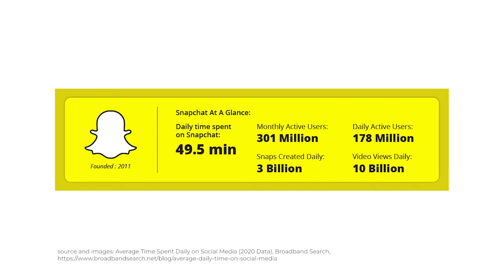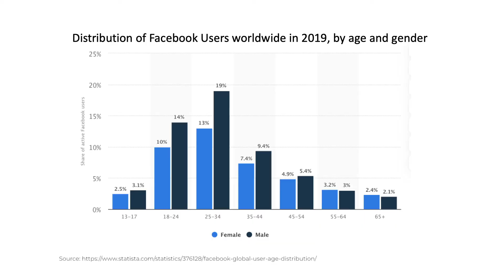Why Does Social Media Marketing Work?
Julien Boucher, Digital Media Supervisor Media Experts
Why social media is so powerful for branders - can be used an accompaniment for Ivey case study: Dancing with the Stars: Denitsa Iknomova